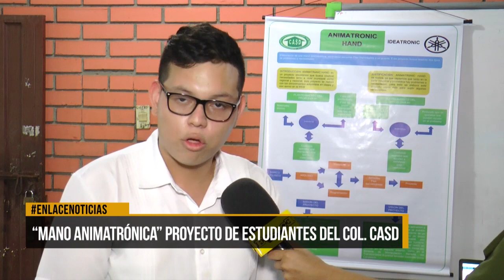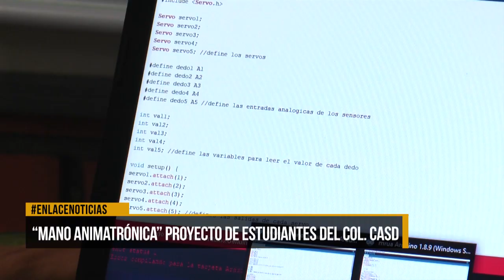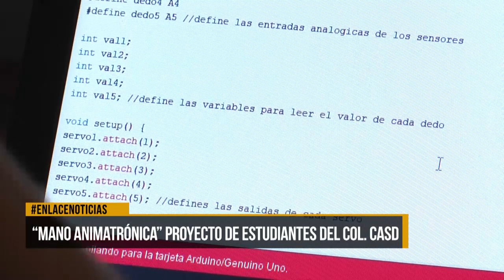“Mano animatrónica” proyecto de estudiantes del colegio CASD